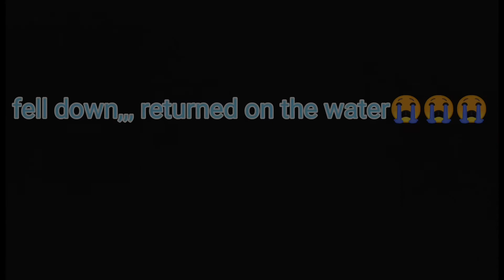EP02 harvest bakoko